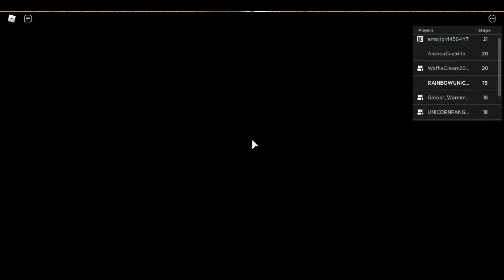Roblox-escape the zombie infected cruise ship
Hey people! Today we were going to have a nice cruise ship holiday but we found out that it was infected with zombies. So now we need to escape!